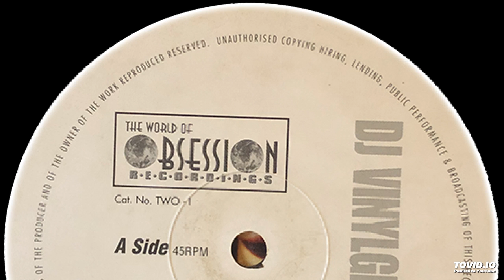DJ Vinylgroover - Time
Label: The World Of Obsession Recordings – TWO -1
Format:
Vinyl, 12", 45 RPM
Country: UK
Released: 1997
Genre: Electronic
Style: Happy Hardcore